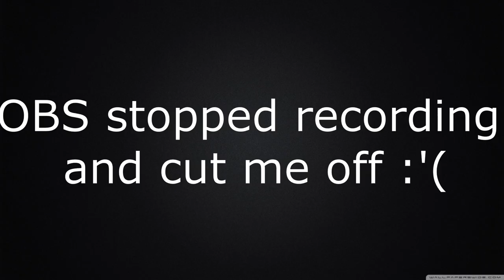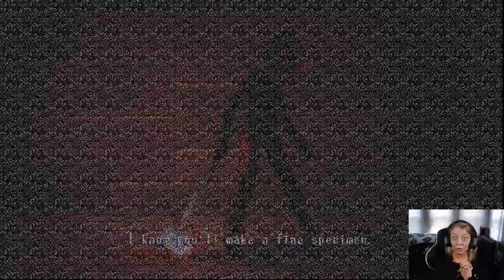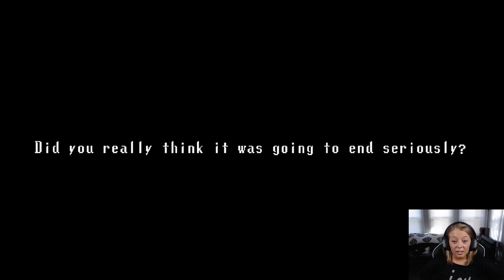The END! Spooky's Jumpscare Mansion Room 1000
We did it! We finally made it to the end! This is the last room in Spooky's Jumpscare Mansion and we finally see what lies beyond room 1000! I hope you all enjoy :)